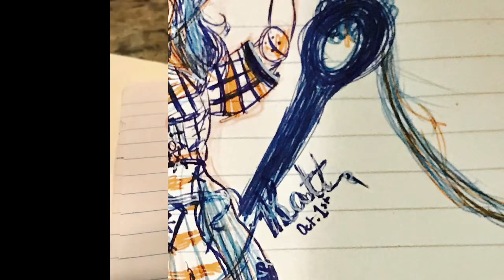Needle and Thread- Inktober1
First off, I apologize for it being uploaded on Day 2! YouTube has to make my account visible ^^"
Insta: Kattanium_Creations (I don't know how to find the link, sorry!)
BFF: Elletastic's Vlog Channel

Materials:

Rose Art Color Pencil - Light Brown
"Begreen" Precise V5 Ballpoint Pen
Uniball Vision Elite - Orange, Cyan, and Blue
Bic Comfort - Atlantis (light blue)
Jelly Roll - White

Wait, you've read the entire description?!
*claps*